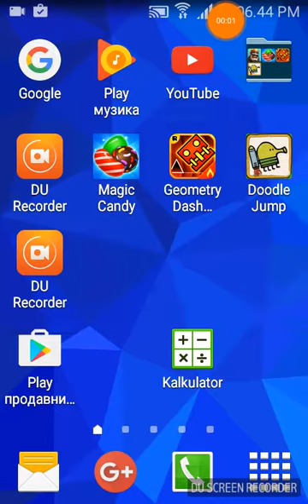Pvri put snimami CR